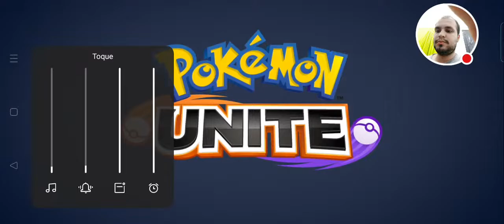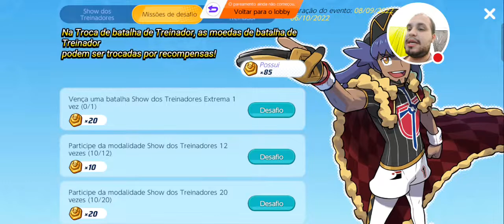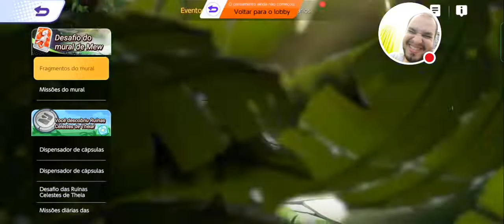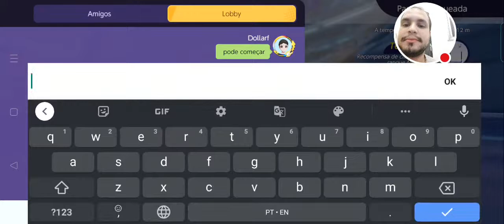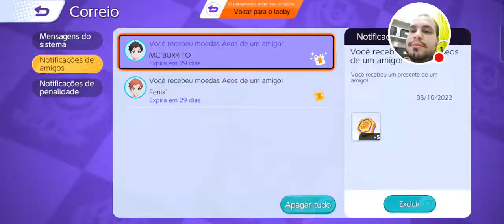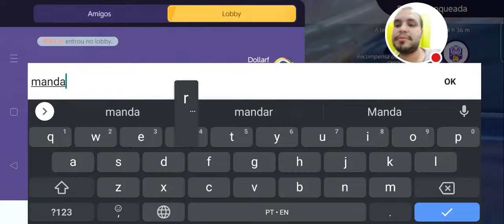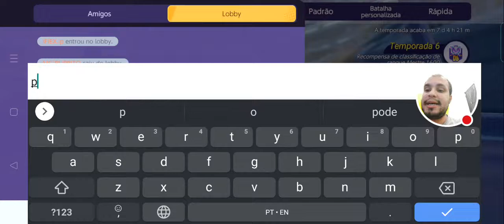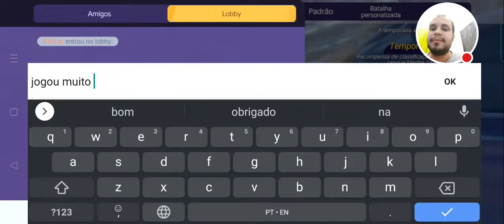JOGANDO COM O "BUFFADO" NO POKEMON UNITE IOS/ANDROID/SWITCH!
Salve galera, firme?❤️
VAMOS PARA MAIS UMA LIVE MUITO BOA!